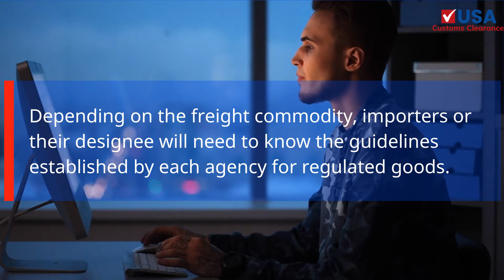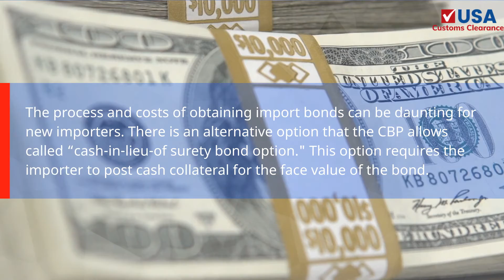How to Calculate Customs Bond Amounts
👋 Welcome to USA Customs Clearance! Whether you're a first-time viewer or a returning subscriber, we're glad you're here. Today's video, "How to Calculate Customs Bond Amounts," is a practical guide introducing you to some of the costs associated with importing to the United States.

🎥 Video Summary:
This video serves as a concise summary of our detailed blog post, providing you with key insights and a straightforward explanation to demystify this critical aspect of the import process.

🔍 What You'll Learn:

- The Basics of Customs Bonds: An introduction to what customs bonds are and why they're necessary.
- Calculation Essentials: The basic methods of how to calculate the right bond amount for your needs.
- Tips and Best Practices: Practical advice to ensure you're making informed decisions about your customs bond.

🔗 Looking for More Details?
Our comprehensive blog post delves deeper into the topic, offering you all the information you need on calculating customs bond amounts. Check it out for a thorough understanding

💬 We're Here to Help: Have any questions or want to share your experiences with customs bonds?